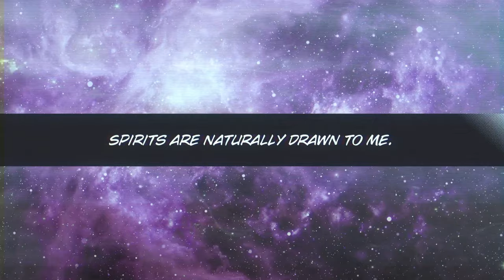Official Manga Trailer | Dark Gathering | VIZ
Keitaro wants to stop living as a shut-in, and hates the supernatural. But things change when he starts tutoring an occult-obsessed grade schooler who hunts dangerous spirits!

More about Dark Gathering: Keitaro is ready to stop living as a shut-in. He’s starting university. He’s reconnecting with his childhood friend. He’s taking a tutoring job. And he’s not messing around with ghosts anymore. At least that’s what he thinks, until he finds out the elementary schooler he’s tutoring is an occult-obsessed genius who’s hunting down dangerous spirits and won’t stop until she’s found the one that took her mom!